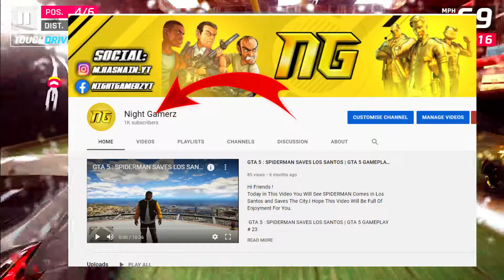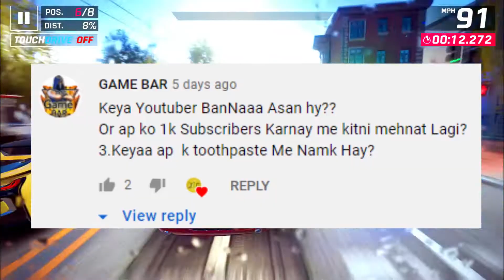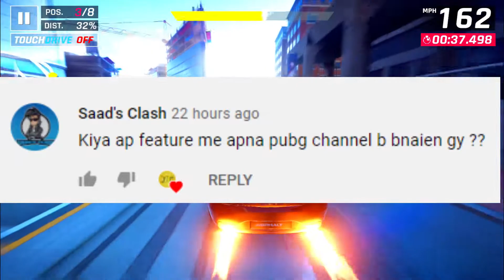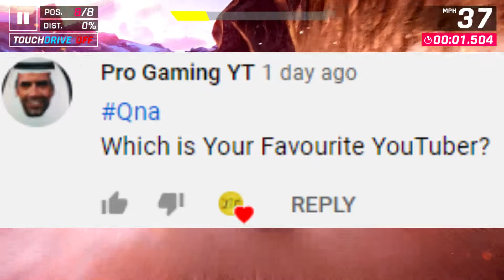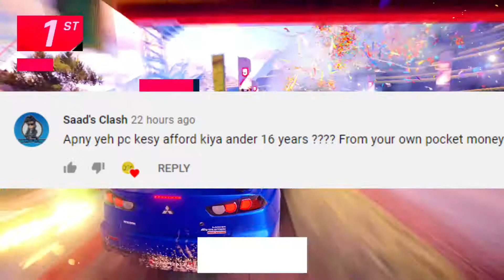IT'S TIME FOR QNA VIDEO !!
Hi Everyone!
Today I am Back With The Brand New QNA Video on 1k Subscribers Special
and i Hope You Will Like This Video.